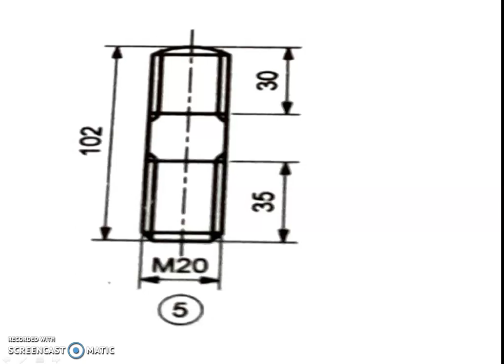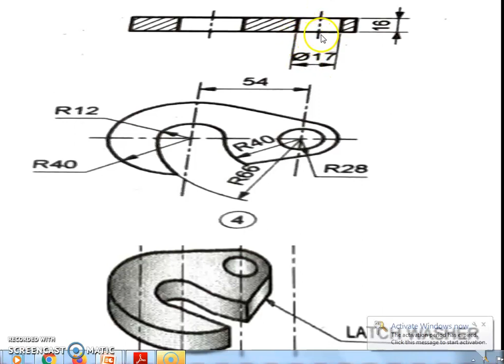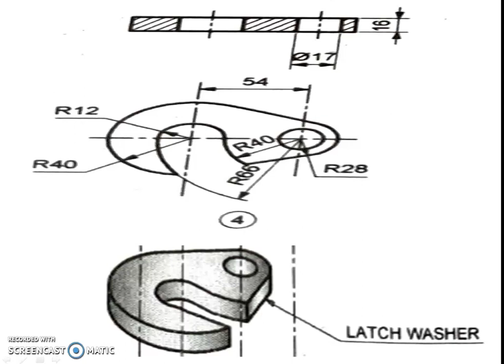Latch Washer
Latch Washer Of drilling jig